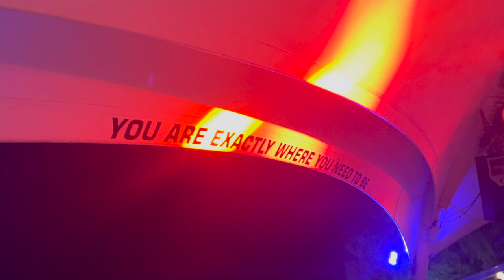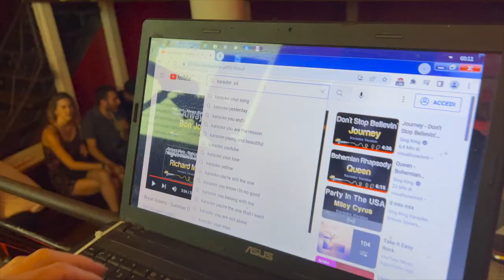That one summer in Europe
Hi lovers!!
My route went a little like:
Lisbon, Portugal
Barcelona, Spain
Budapest, Hungary
Paris, France
Naples, Italy
Capri, Italy
Florence, Italy
Lake Como, Italy
Milan, Italy
Santorini, Greece
Ios, Greece
Paros, Greece
Brussels, Belgium